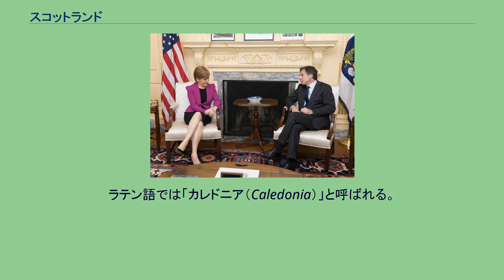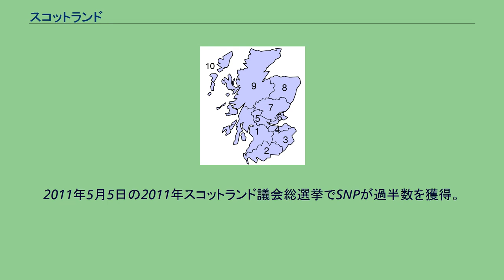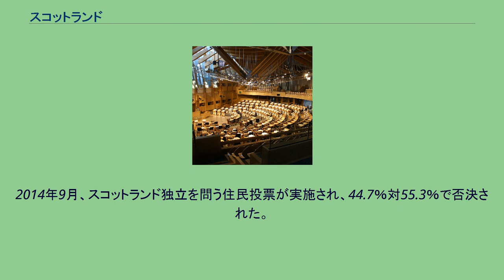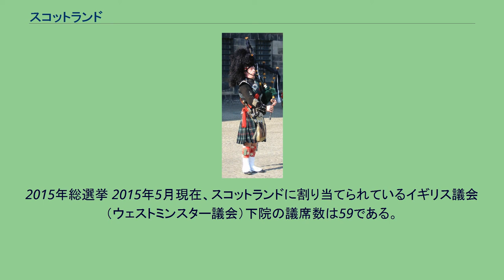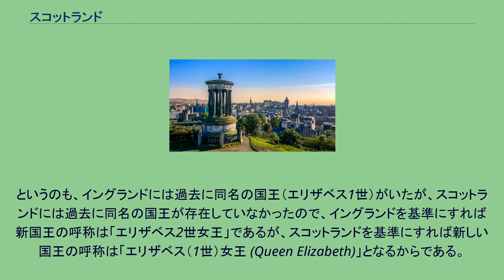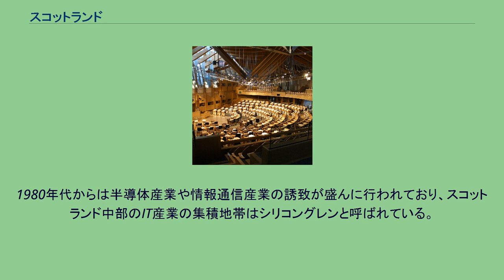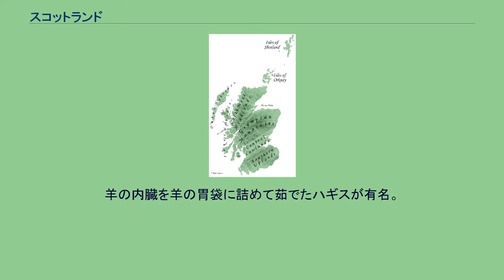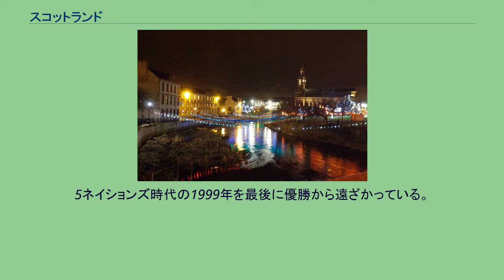スコットランド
スコットランド（英語: Scotland、スコットランド語: Scotland、スコットランド・ゲール語: Alba [ˈal̪ˠapə] ( 音声ファイル)）は、イギリスを構成するカントリーの一つである。
スコットランド本土は、グレートブリテン島の北3分の1を占め、南東にイングランドとの国境を持ち、北と西に大西洋、北東に北海、南をアイリッシュ海に囲まれている。
また、スコットランドには790以上の島々があり、主に北部諸島とヘブリディーズ諸島の群島を中心にしている。
スコットランド王国は、ヨーロッパ中世初期に独立した主権国家として誕生し、1707年まで存続した。
1603年にスコットランドのジェームズ6世がイングランドとアイルランドの王となり、3つの王国の同君連合を形成した。
スコットランドはその後、1707年5月1日にイングランド王国と政治連合を結び、新しいグレートブリテン王国を設立した。
この統合により、スコットランド議会とイングランド議会の後を継ぐグレートブリテン議会も設立された。
1801年、グレートブリテン王国はアイルランド王国と政治連合を結び、グレートブリテン及びアイルランド連合王国を設立した（1922年、アイルランド自由国は連合王国から脱退し、1927年にグレートブリテン及び北アイルランド連合王国と正式に名称を変更した）。
スコットランド内では、イギリスの君主制が統一前のスコットランド王国に特有の様々なスタイル、称号、その他の王室のシンボルを使用し続けてきた。
スコットランドの法制度もイングランド、ウェールズ、北アイルランドの法制度とは独立しており、スコットランドは公法と私法の両方において別個の管轄権を有している。
法律、教育、宗教、その他の機関が英国の他の地域とは異なる形で存在し続けていることは、1707年のイングランドとの統合以来、スコットランドの文化と国民性の継続に貢献してきた。
1999年には、129名の議員で構成される一院制の議会という形でスコットランド議会が再設置され、国内政策の多くの分野で権限を持っている。
スコットランド政府のトップはスコットランド首相であり、スコットランド副首相の支援を受けている。
スコットランドは英国議会に59人の国会議員を擁している。
スコットランドはまた、英国・アイルランド評議会のメンバーでもあり、スコットランド議会の5人の議員を英国・アイルランド議会に派遣している。
スコットランドは32の行政区画または地方自治体に分割されており、カウンシルエリアとして知られている。
グラスゴー市は人口ベースで最大のカウンシルエリアであり、ハイランド州は面積ベースで最大のカウンシルエリアである。
教育、社会サービス、道路、交通などの事項をカバーする限定的な自治権は、スコットランド政府から各カウンシルエリアに委譲されている。
スコットランドの名称は、この地を統一したスコット人（Scots）に由来する。
スコットランド・ゲール語では「アルバ（Alba）」と呼ぶ。
ラテン語では「カレドニア（Caledonia）」と呼ばれる。
語源については、スコットはラテン語でゲール人を指した「スコティ（Scoti）」に由来するとされ、「アルバ」と「カレドニア」は古代に有力だったクランの名に由来するとされる。
地形区分、島を除く国土は4つに分かれる スコットランドはグレートブリテン島の北部3分の1を占め、南部でイングランド国境に接する。
東方に北海、北西方向は大西洋、南西方向はノース海峡およびアイリッシュ海に接する。
本島と別に790以上の島から構成される。
グレートブリテン島の3分の1を占める北部、およびシェトランド諸島、オークニー諸島、ヘブリディーズ諸島などの島々からなる。
南西部のキンタイア半島からアイルランドまで30キロメートル、東海岸からノルウェーまで305キロメートル、北のフェロー諸島まで270キロメートルである。
北部（ハイランド）は山岳地帯であり、氷河に削られた丘陵や陸地に食い込んだフィヨルドなど北欧に近い地形である。
最高峰ベンネビス山（標高1344メートル）はグランピアン山地西端にある。
グレートブリテン島最大の淡水湖であるネス湖もある。
地質学的には先カンブリア時代とカンブリア紀の岩石から成り、それらはカレドニア造山運動で隆起した。
例外はデボン紀の旧赤色砂岩で主にマレー湾・フォース湾岸に分布する。
それに対し、中部（ローランド）は、古生代の岩石から成る谷あいで、産業革命に重要な石炭と鉄鉱石を産出した。